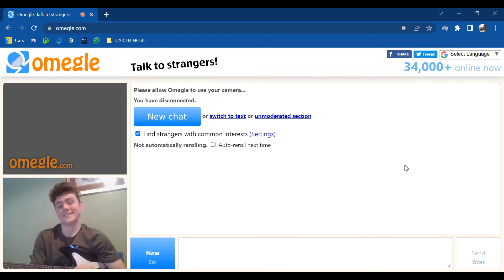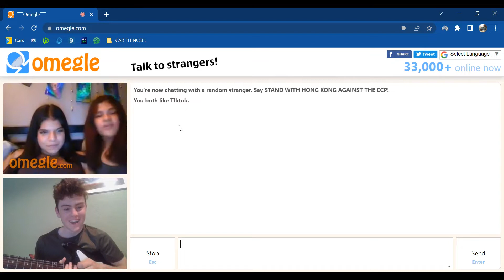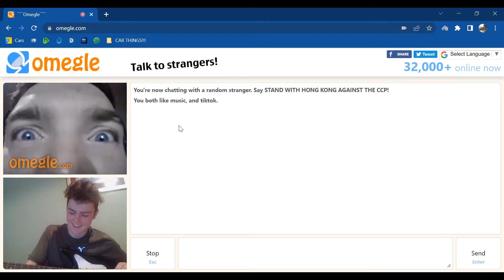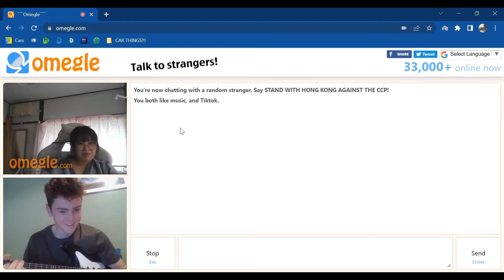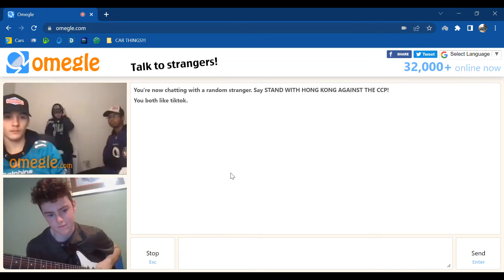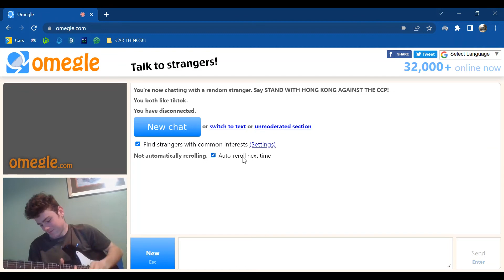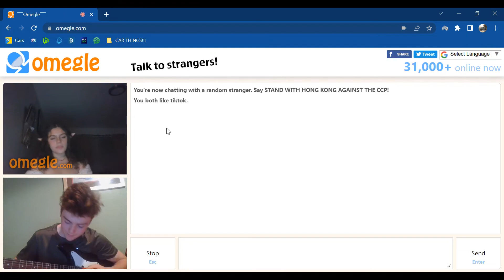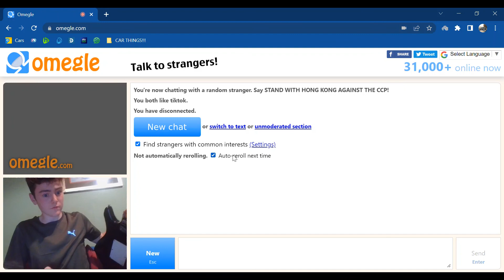Pranking People On Omegle With My Guitar!! "EPIC" Reactions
I thought I'd something a bit different today. Inspiration for this video comes from TheDooo and the sound that I am using came from
I hope you all enjoy this video and remember to make that thumbs up button blue because blue is a nice color, also hit that subscribe button it helps the channel out a ton